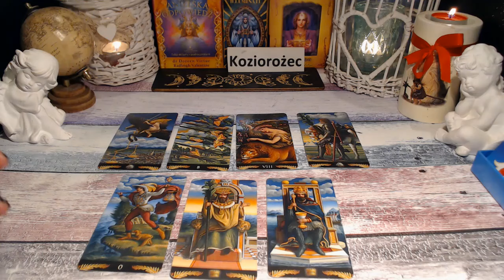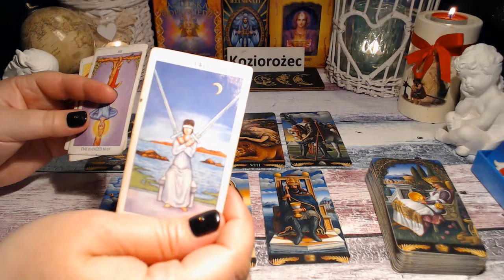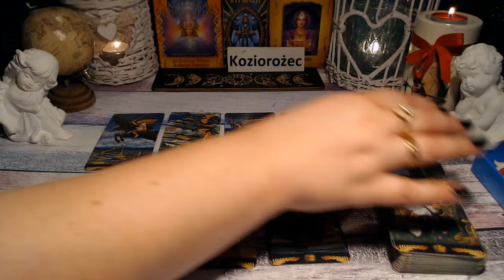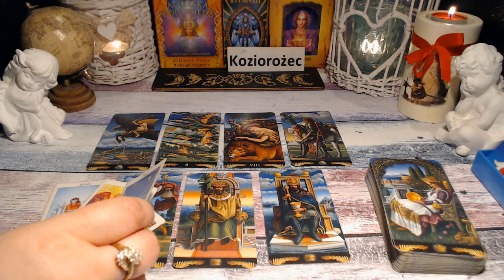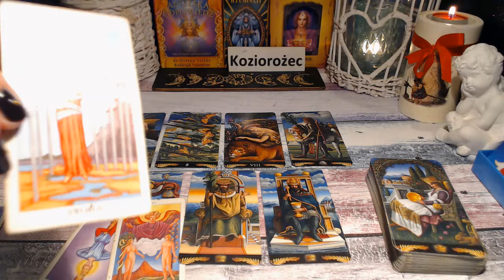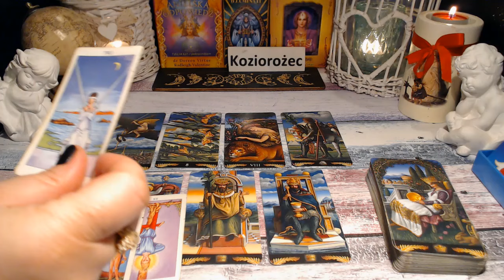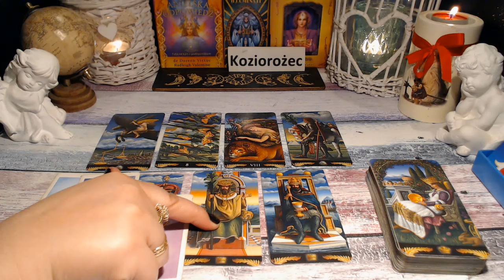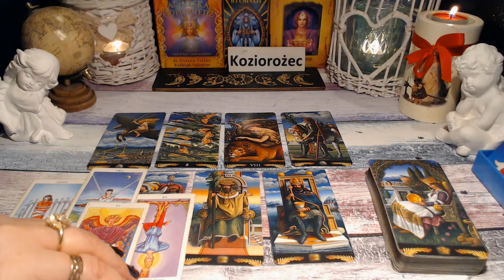KOZIOROŻEC TAROT TYGODNIOWY 27.05 - 2.06.2024